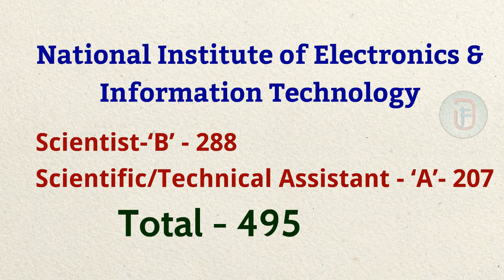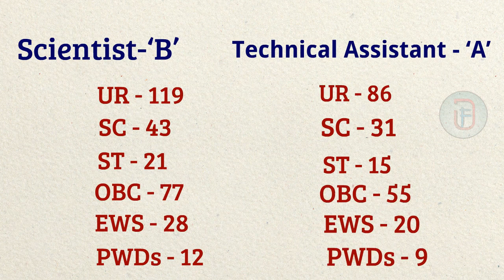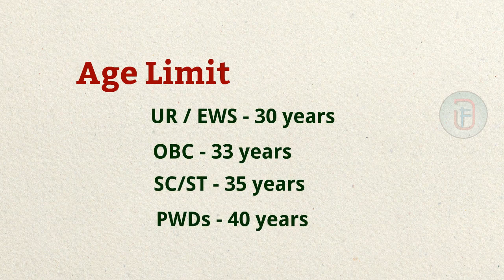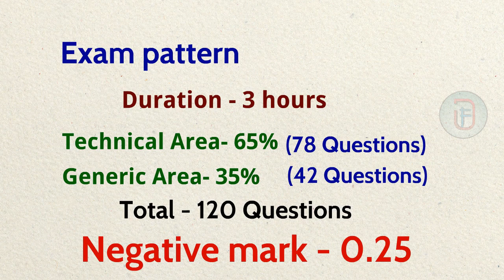NIELIT recruitment 2020 pdf | 495 Scientist, Technical Assistant Posts | Tamil | Jobs FIT-tamil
NIELIT Recruitment 2020 - NIELIT invites Online applications for recruitment of 495 Scientist-‘B’ Group ‘A’ (S&T), Scientific/Technical Assistant - ‘A’ Group ‘B’ (S&T) Posts.

Follow on other social medias